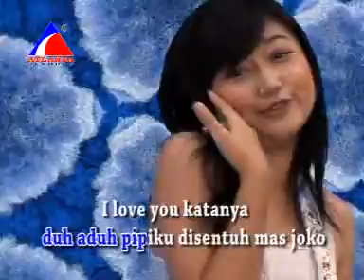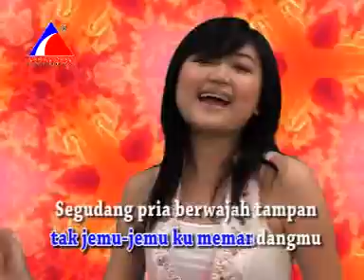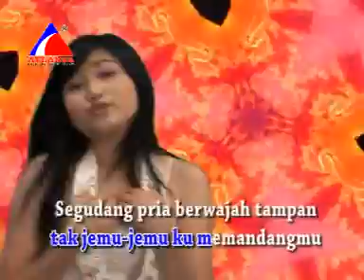Mas Joko (Dangdut House Version) - Endang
Mas Joko dibawakan oleh Endang